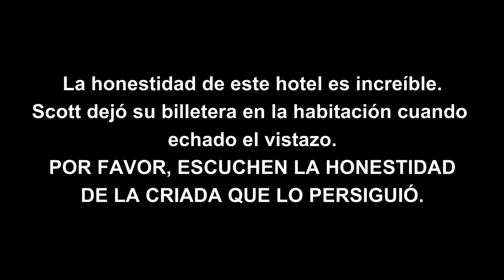Puerto Rico | Vieques | Nature | Beaches | Sights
Come along as we continue our travels around the beautiful island of Vieques, just off of Puerto Rico.  On this journey, we explore some gorgeous, isolated, beaches, find some old military bunkers, and show off the fabulous hotel we stayed at - The Seagate Hotel, along with other great sights and scenery.  We explore this beautiful island from the ground, under the water, and from the air with super drone footage.